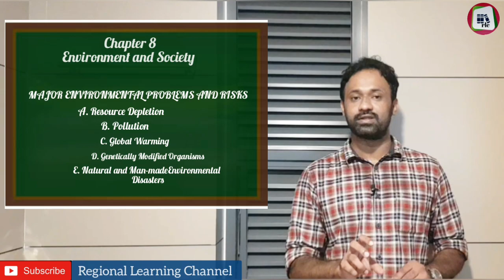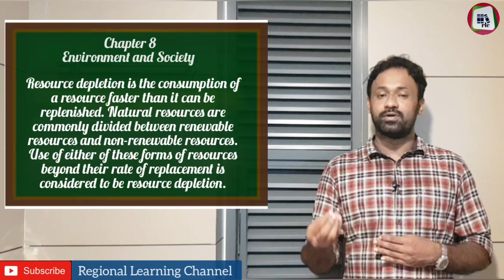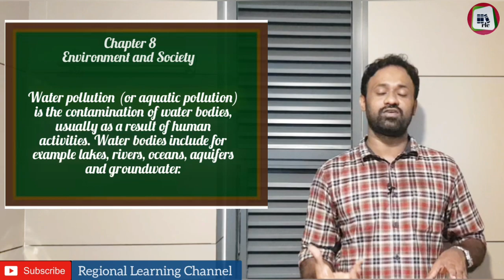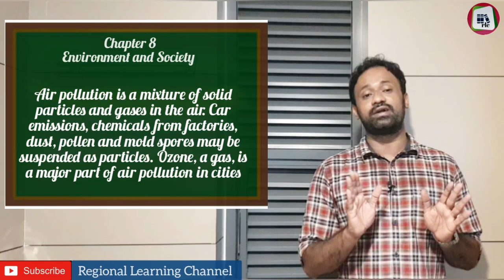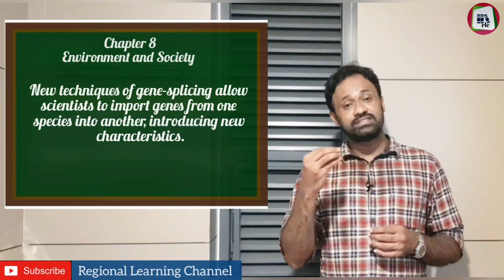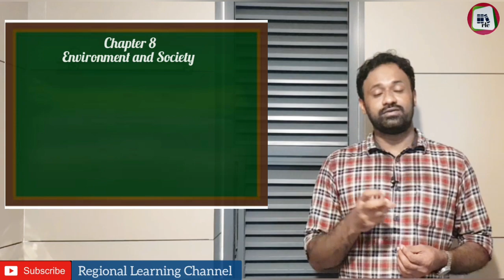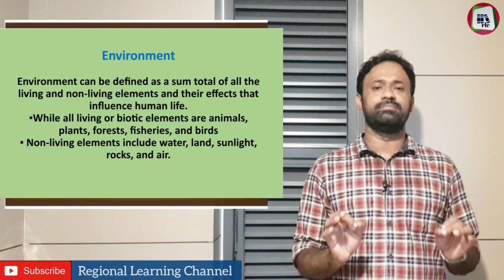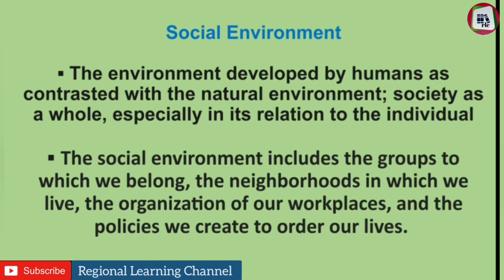Plus One Sociology Class | Chapter 8 | Environment and Society | Major Environmental Problems&Risks